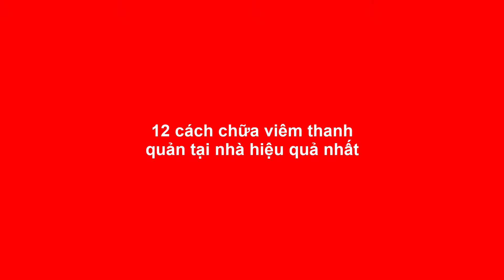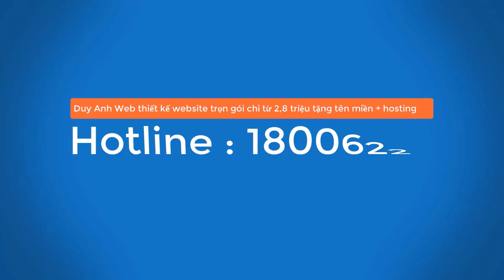12 cách chữa viêm thanh quản tại nhà hiệu quả nhất - Duy Anh Web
12 cách chữa viêm thanh quản tại nhà hiệu quả nhất
12 cách chữa viêm thanh quản tại nhà hiệu quả nhất
12 cách chữa viêm thanh quản tại nhà hiệu quả nhất
12 cách chữa viêm thanh quản tại nhà hiệu quả nhất
12 cách chữa viêm thanh quản tại nhà hiệu quả nhất
12 cách chữa viêm thanh quản tại nhà hiệu quả nhất
12 cách chữa viêm thanh quản tại nhà hiệu quả nhất
12 cách chữa viêm thanh quản tại nhà hiệu quả nhất
12 cách chữa viêm thanh quản tại nhà hiệu quả nhất
12 cách chữa viêm thanh quản tại nhà hiệu quả nhất
12 cách chữa viêm thanh quản tại nhà hiệu quả nhất
12 cách chữa viêm thanh quản tại nhà hiệu quả nhất
12 cách chữa viêm thanh quản tại nhà hiệu quả nhất
12 cách chữa viêm thanh quản tại nhà hiệu quả nhất
12 cách chữa viêm thanh quản tại nhà hiệu quả nhất
12 cách chữa viêm thanh quản tại nhà hiệu quả nhất
12 cách chữa viêm thanh quản tại nhà hiệu quả nhất
12 cách chữa viêm thanh quản tại nhà hiệu quả nhất
12 cách chữa viêm thanh quản tại nhà hiệu quả nhất
12 cách chữa viêm thanh quản tại nhà hiệu quả nhất
12 cách chữa viêm thanh quản tại nhà hiệu quả nhất
12 cách chữa viêm thanh quản tại nhà hiệu quả nhất
12 cách chữa viêm thanh quản tại nhà hiệu quả nhất
12 cách chữa viêm thanh quản tại nhà hiệu quả nhất
12 cách chữa viêm thanh quản tại nhà hiệu quả nhất
12 cách chữa viêm thanh quản tại nhà hiệu quả nhất
12 cách chữa viêm thanh quản tại nhà hiệu quả nhất
12 cách chữa viêm thanh quản tại nhà hiệu quả nhất
12 cách chữa viêm thanh quản tại nhà hiệu quả nhất
12 cách chữa viêm thanh quản tại nhà hiệu quả nhất
12 cách chữa viêm thanh quản tại nhà hiệu quả nhất
12 cách chữa viêm thanh quản tại nhà hiệu quả nhất
12 cách chữa viêm thanh quản tại nhà hiệu quả nhất
12 cách chữa viêm thanh quản tại nhà hiệu quả nhất
12 cách chữa viêm thanh quản tại nhà hiệu quả nhất
12 cách chữa viêm thanh quản tại nhà hiệu quả nhất
12 cách chữa viêm thanh quản tại nhà hiệu quả nhất
12 cách chữa viêm thanh quản tại nhà hiệu quả nhất
12 cách chữa viêm thanh quản tại nhà hiệu quả nhất
12 cách chữa viêm thanh quản tại nhà hiệu quả nhất
12 cách chữa viêm thanh quản tại nhà hiệu quả nhất
12 cách chữa viêm thanh quản tại nhà hiệu quả nhất
12 cách chữa viêm thanh quản tại nhà hiệu quả nhất
12 cách chữa viêm thanh quản tại nhà hiệu quả nhất
12 cách chữa viêm thanh quản tại nhà hiệu quả nhất
12 cách chữa viêm thanh quản tại nhà hiệu quả nhất
12 cách chữa viêm thanh quản tại nhà hiệu quả nhất
12 cách chữa viêm thanh quản tại nhà hiệu quả nhất
12 cách chữa viêm thanh quản tại nhà hiệu quả nhất
12 cách chữa viêm thanh quản tại nhà hiệu quả nhất
12 cách chữa viêm thanh quản tại nhà hiệu quả nhất
12 cách chữa viêm thanh quản tại nhà hiệu quả nhất
12 cách chữa viêm thanh quản tại nhà hiệu quả nhất
12 cách chữa viêm thanh quản tại nhà hiệu quả nhất
12 cách chữa viêm thanh quản tại nhà hiệu quả nhất
12 cách chữa viêm thanh quản tại nhà hiệu quả nhất
12 cách chữa viêm thanh quản tại nhà hiệu quả nhất
12 cách chữa viêm thanh quản tại nhà hiệu quả nhất
12 cách chữa viêm thanh quản tại nhà hiệu quả nhất
12 cách chữa viêm thanh quản tại nhà hiệu quả nhất
12 cách chữa viêm thanh quản tại nhà hiệu quả nhất
12 cách chữa viêm thanh quản tại nhà hiệu quả nhất
12 cách chữa viêm thanh quản tại nhà hiệu quả nhất
12 cách chữa viêm thanh quản tại nhà hiệu quả nhất
12 cách chữa viêm thanh quản tại nhà hiệu quả nhất
12 cách chữa viêm thanh quản tại nhà hiệu quả nhất
12 cách chữa viêm thanh quản tại nhà hiệu quả nhất
12 cách chữa viêm thanh quản tại nhà hiệu quả nhất
12 cách chữa viêm thanh quản tại nhà hiệu quả nhất
12 cách chữa viêm thanh quản tại nhà hiệu quả nhất
12 cách chữa viêm thanh quản tại nhà hiệu quả nhất
12 cách chữa viêm thanh quản tại nhà hiệu quả nhất
12 cách chữa viêm thanh quản tại nhà hiệu quả nhất
12 cách chữa viêm thanh quản tại nhà hiệu quả nhất
12 cách chữa viêm thanh quản tại nhà hiệu quả nhất
12 cách chữa viêm thanh quản tại nhà hiệu quả nhất
12 cách chữa viêm thanh quản tại nhà hiệu quả nhất
12 cách chữa viêm thanh quản tại nhà hiệu quả nhất
12 cách chữa viêm thanh quản tại nhà hiệu quả nhất
12 cách chữa viêm thanh quản tại nhà hiệu quả nhất
12 cách chữa viêm thanh quản tại nhà hiệu quả nhất
12 cách chữa viêm thanh quản tại nhà hiệu quả nhất
12 cách chữa viêm thanh quản tại nhà hiệu quả nhất
12 cách chữa viêm thanh quản tại nhà hiệu quả nhất
12 cách chữa viêm thanh quản tại nhà hiệu quả nhất
12 cách chữa viêm thanh quản tại nhà hiệu quả nhất
12 cách chữa viêm thanh quản tại nhà hiệu quả nhất
12 cách chữa viêm thanh quản tại nhà hiệu quả nhất
12 cách chữa viêm thanh quản tại nhà hiệu quả nhất
12 cách chữa viêm thanh quản tại nhà hiệu quả nhất
12 cách chữa viêm thanh quản tại nhà hiệu quả nhất
12 cách chữa viêm thanh quản tại nhà hiệu quả nhất
12 cách chữa viêm thanh quản tại nhà hiệu quả nhất
12 cách chữa viêm thanh quản tại nhà hiệu quả nhất
12 cách chữa viêm thanh quản tại nhà hiệu quả nhất
12 cách chữa viêm thanh quản tại nhà hiệu quả nhất